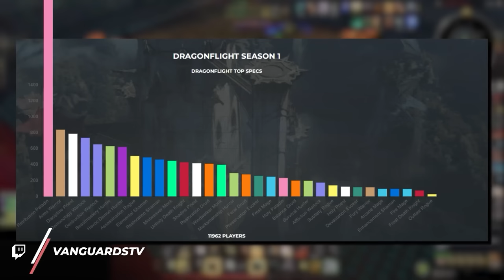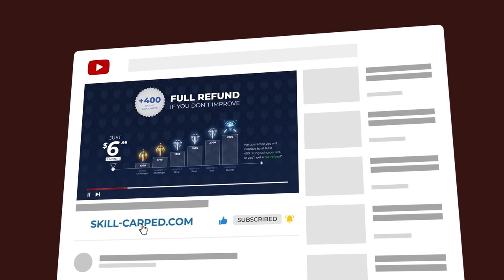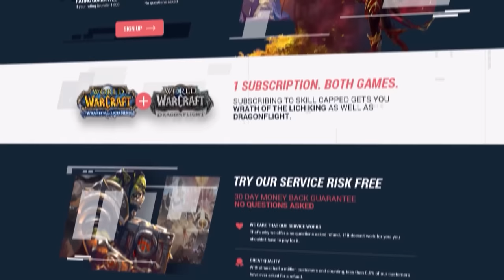COUNTER the META and FOTM REROLLERS in PATCH 10.0.7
Concepts: dragonflight,world of warcraft,dragonflight pvp tier list,dragonflight pvp,warcraft,wow pvp,ret paladin 10.0.7,rets 10.0.7,10.0.7 pvp,demo warlock pvp,counter demo,counter ret,solo shuffle tier list,dragonflight solo shuffle tier list,dragonflight solo pvp tier list,10.0.7 dps tier list,10.0.7 pvp tier list,10.0.7 tier list,patch,10.0.7,solo shuffle,wow pvp changes,wow pvp tips,wow dragonflight,wow solo shuffle guide,solo shuffle guide,asmongold